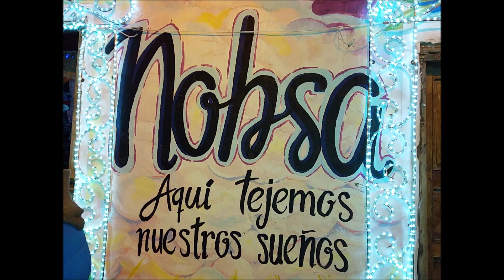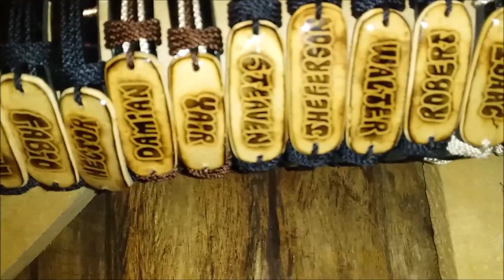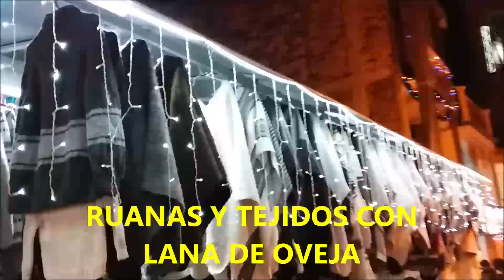NOBSA BOYACA COLOMBIA ILUMINACION NAVIDAD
Ruta iluminación navideña Boyaca
Nobsa es un municipio del departamento de Boyacá, situado en el centro-oriente de Colombia, en la región del Alto Chicamocha. El censo de 2005 contabilizó una población de 14 946 habitantes. Pertenece a la provincia del Sugamuxi.

Fundada en 1593 y declarada municipio en 1811. Limita al norte con los municipios de Santa Rosa de Viterbo y Floresta, al oriente con Corrales y Tópaga, al occidente con Tibasosa y Santa Rosa de Viterbo y al sur con Sogamoso y Tibasosa.